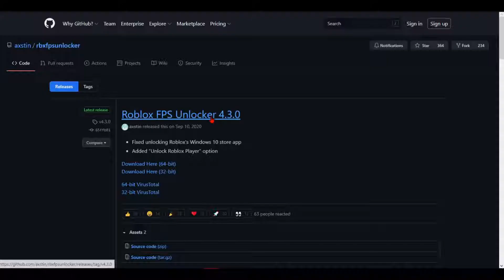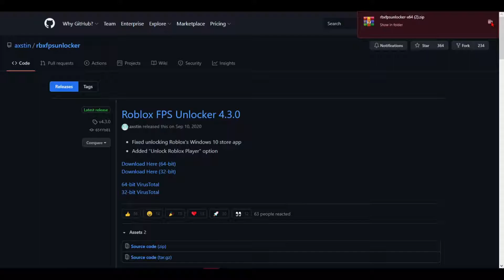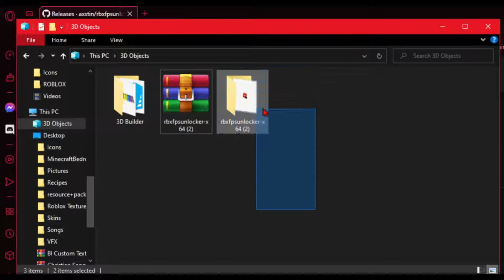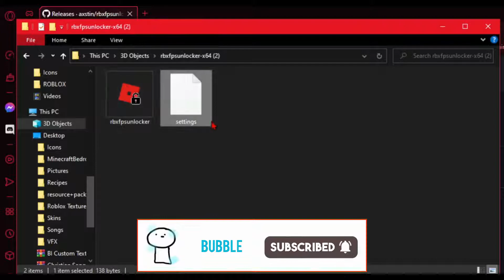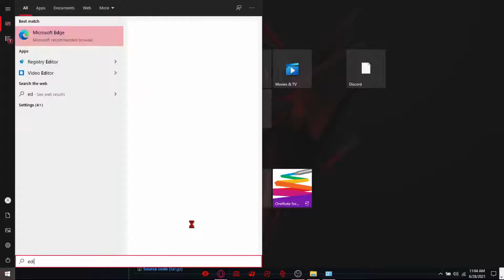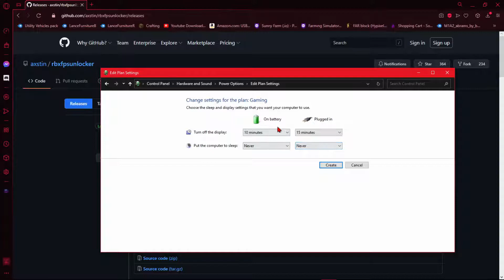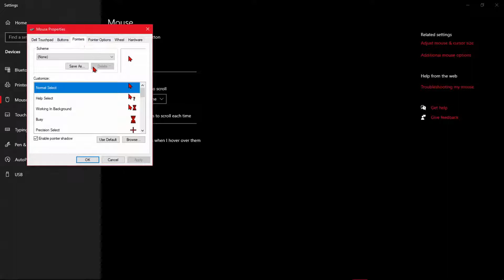How to increase your performance (FPS) In Roblox for FREE! [Apoc 2]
This is the second part of how to increase your fps in apoc 2 for free
I just showed some things that I forgot to add in the first part!